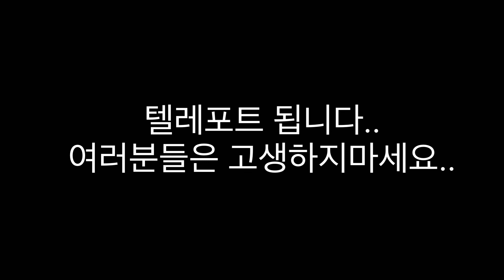모배 4주년 플레이그라운드 업데이트 둘러볼까? [모바일배그]